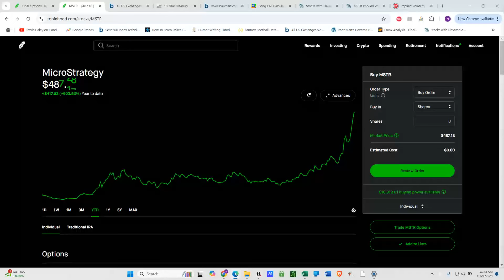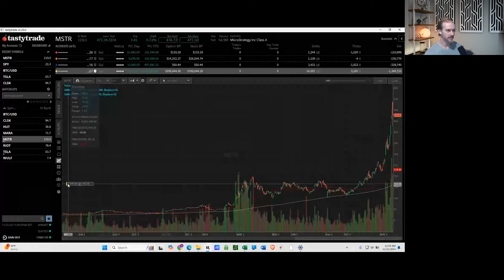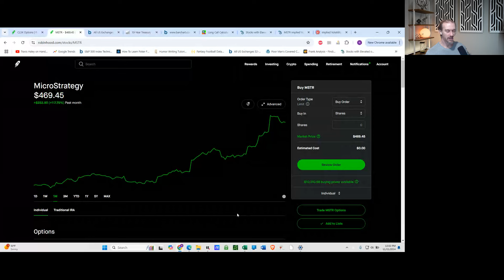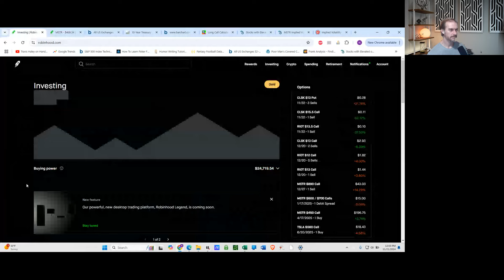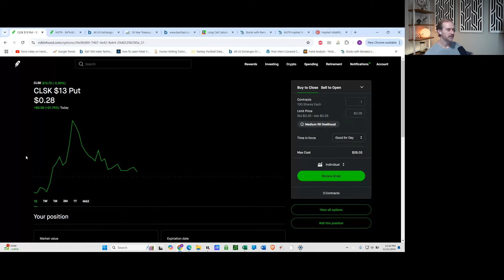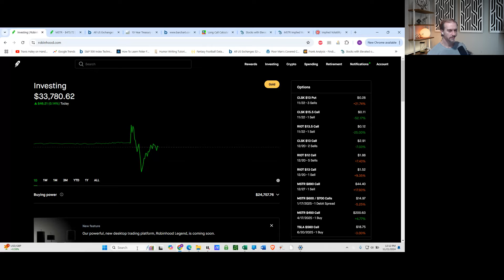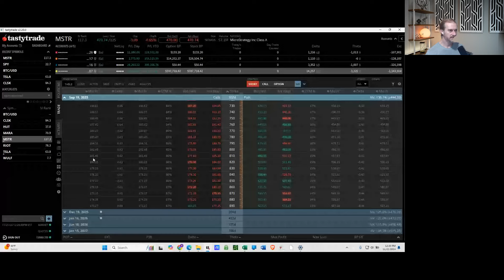My covered calls are underperforming. So why am I still doing it?!? Orange Pill Investor ep 289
My covered calls are underperforming.

So why am I still doing it?!?

That's going to be a topic for another video, but for now I do think it will be a valuable experiment to document this whole MSTR experience. I've got shares. I've got long call leverage. I've got limited upside cc's. And we'll be able to look back on it in the future and have a better example than just backtesting with fake money in a sandbox.

Or maybe it's my Catholic ancestors in my DNA, and I enjoy self flagellation. 🤷
Orange Pill Investor ep 289.

Be good yall.

Follow on X @nithusezni

Editing this corrupted my timestamps.😭Re re-uploading.
00:00 Welcome to the Terrordome - Public Enemy (after clicking the wrong song.../facepalm)
02:10 "Scariest environment imaginable." I try to give myself time to be right.
07:01 Every dip is a buy. Picking up a Jan 2026 to give myself exposure to the 2026 tax year to take profits. 16:30 Chats.
20:24 $5k already achieved its goal of $25k. Maybe just work it for all of 2025 and see how high I can take it.
23:30 I have the cc's, but I also have the longer dte long calls. This basically amounts to calendar spreads where I ATTEMPT to capture shorting vol under 45 DTE and going long vol over 180 DTe.
28:00 Pruning is important in trading as in life.
34:00 Attention young men with new money. Date enough women until you can tell the crazies from the less so crazy. Then pick one...or two.